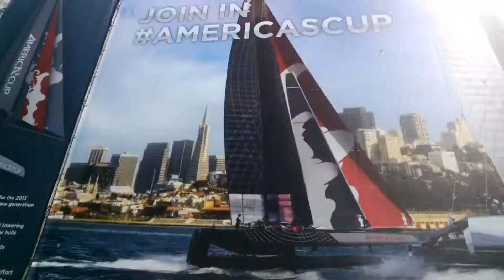Americas Cup through Google Glass with Bianca Te Rito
Fun day out catching the Americas Cup finals down at San Francisco Bay. Vlogging with Google Glass. Winning day for both Teams New Zealand and USA! Plus curious peeps test out my Glass! Fun...

EXCUSE ME IS THAT GOOGLE GLASS? 1:43

Bianca